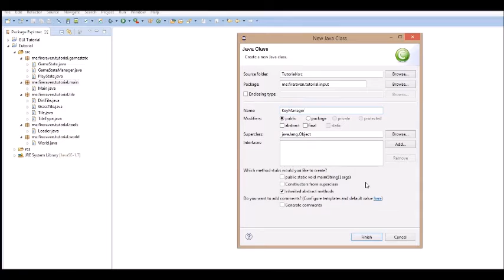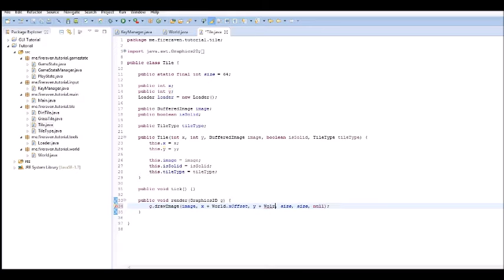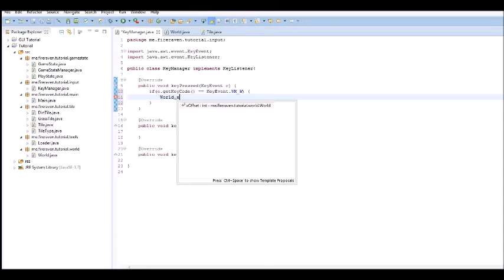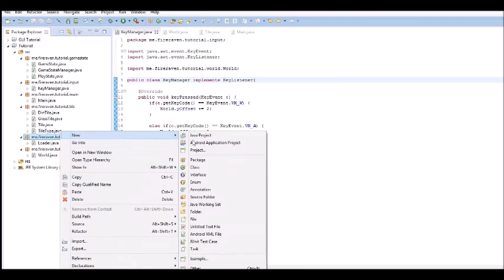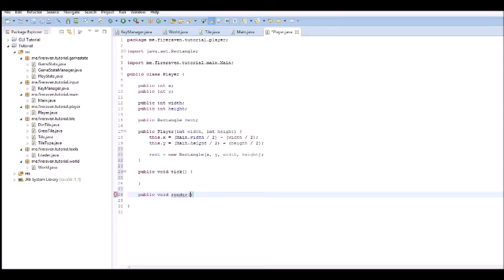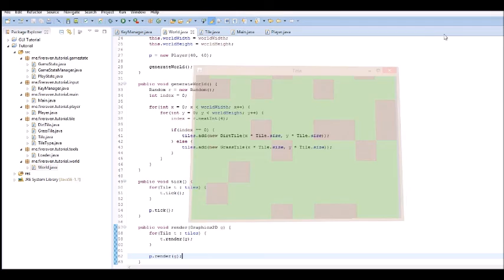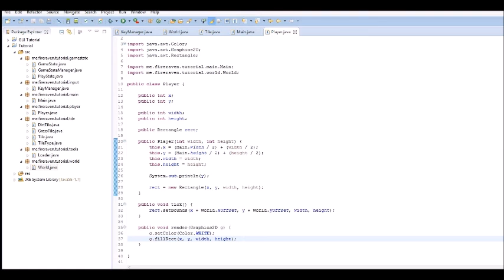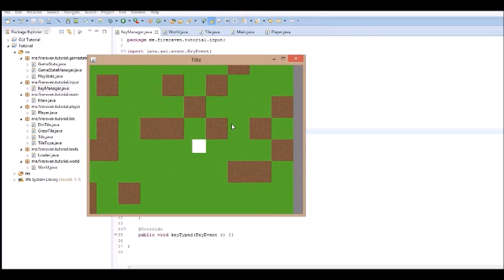Java 2D RPG Game Tutorial EP6 - Moving The Map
Welcome to the sixth episode! In this episode we get a player moving!